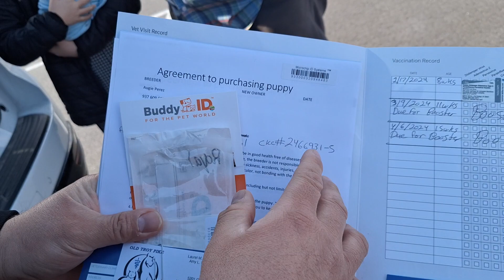February 25, 2024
testimonial reference French bulldog x Boston terrier puppy 🐶 augiesdogies frenchie hybrid designer puppy bostonterrier bost